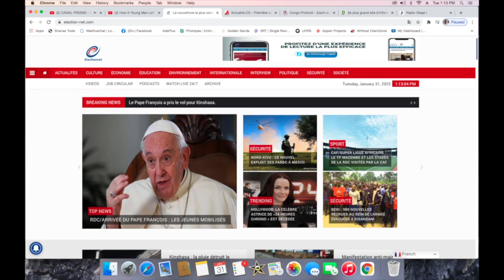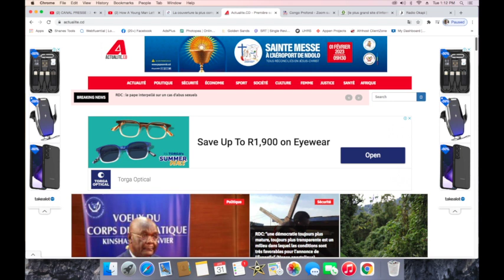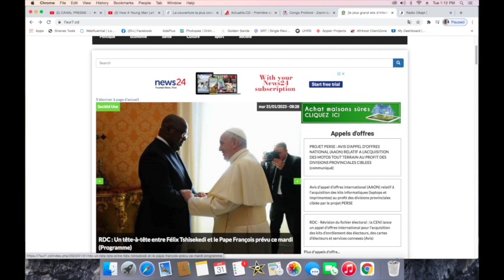CONTACTPROLIVE 03.02.23 Avec une union sacrée désunie Fatshi entre le marteau et l'enclume